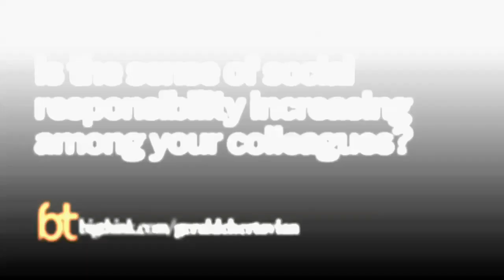Year Up CEO Discusses Social Responsibility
Bigthink.com sits down with CEO and Founder of Year Up, Gerald Chertavian, and interviews him on various topics relating to the social sector and higher education.